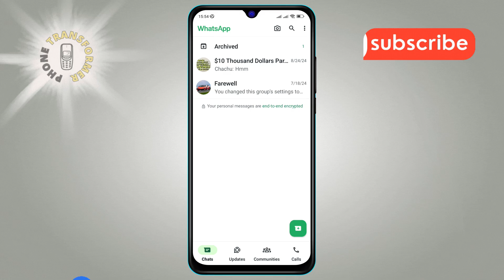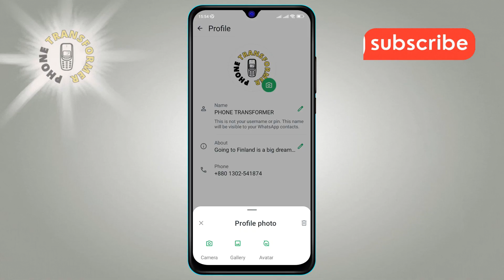How to Remove Your Profile Photo on WhatsApp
In this video, learn how to quickly take down your profile picture without any hassle. We’ll guide you step-by-step through the simple process so that you can keep your account looking the way you want. Whether you're looking to remove the picture for privacy or just want a change, follow these tips to get it done fast.

- How to delete profile photo on messaging apps
- Easy steps to remove profile picture
- Guide to changing profile images
- How to remove profile photo quickly
- Tips to delete profile image securely